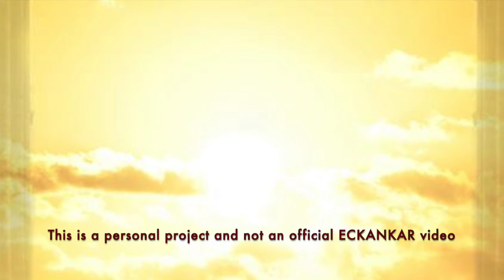The Master's Words July 8, 2022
Welcome to the Master's Words for July 8, 2022
ECKANKAR.ORG
"As one develops the inner link with Divine Spirit, one's ability to take charge of his own life increases." The Spiritual Life, p.29 by Sri Harold Klemp